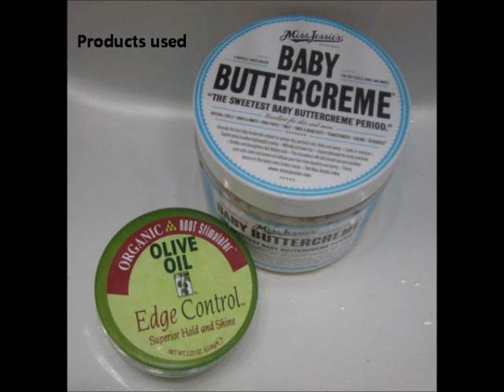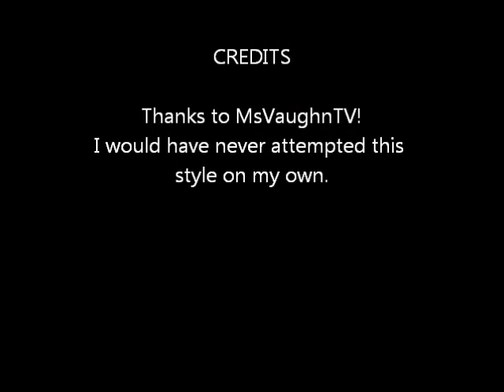Red Carpet -Ready Natural Hair Updo Inspired by Teyonah Parris! (Felicia Leatherwood)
***Open Me***
about my transition from relaxed to natural hair without the big chop. You do not have to lose your length to go natural!!

I recreated this style for Valentine's Day thanks to MsVaughnTV.  I never wear sculpted hairstyles so this was very different and a bit hit.

I did this style on an old twist out.  I used Miss Jessie's Baby Buttercreme and ORS Edge Control along with a boar bristle brush and a rat tail comb.  It was a pretty quick style to achieve for someone with no experience creating sculpted hairstyles.